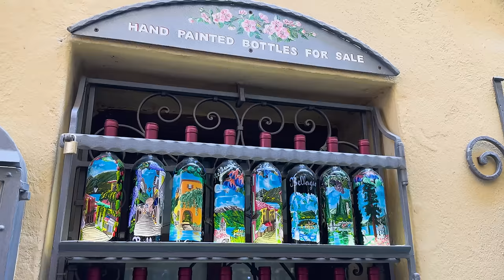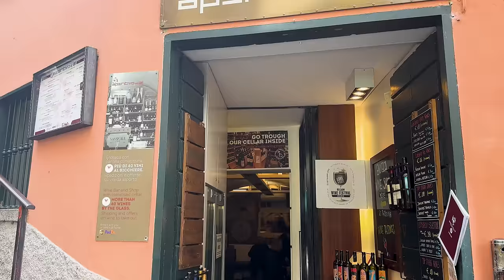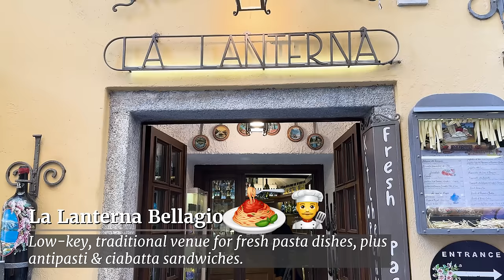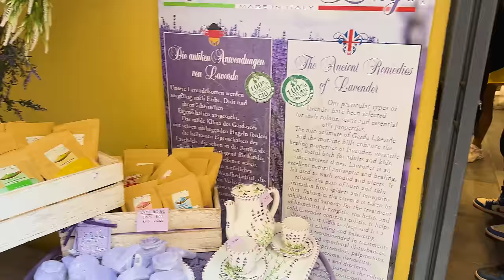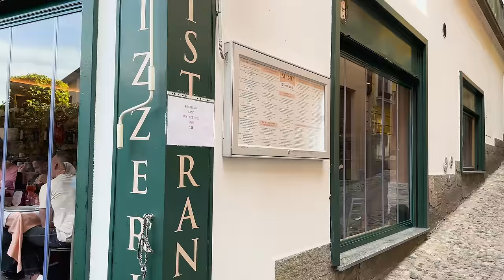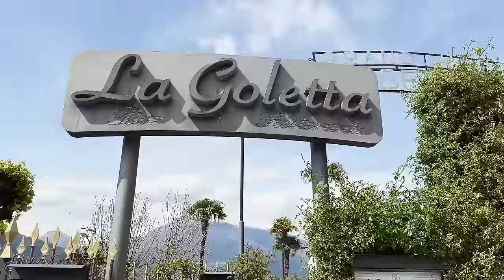[4K]🇮🇹 Walking tour of Bellagio, Lake Como, Italy & Villa del Balbianello💗 Apr. 2023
00:00 Intro
00:10 Highlights
02:34 Varenna Ferry Terminal
03:28 Bellagio Ferry Terminal
03:54 Lungo Lario Manzoni
08:10 Via Lungo Lario Manzoni
10:49 Salita Serbelloni
17:13 La Lanterna Bellagio
22:00 Via Giuseppe Garibaldi
25:53 Salita Antonio Mella
30:52 Via Centrale
32:20 Salita Monastero
34:28 Salita Maraffio
35:33 Via Roma
38:20 Piazza Della Chiesa
41:43 Via Giuseppe Garibaldi
42:13 Salita Plinio
44:19 Piazza Giuseppe Mazzini
53:46 Villa del Balbianello

Filmed on: April. 22, 2023 (Sat. 10:30am)